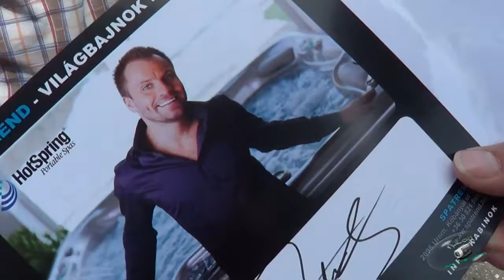Maricsek Racing Team nyílt nap Pécs